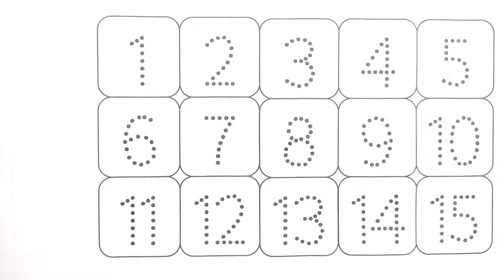learn to count, numbers song 1-20 spelling, learn colors, 123 counting, 1234 song, number songs,124